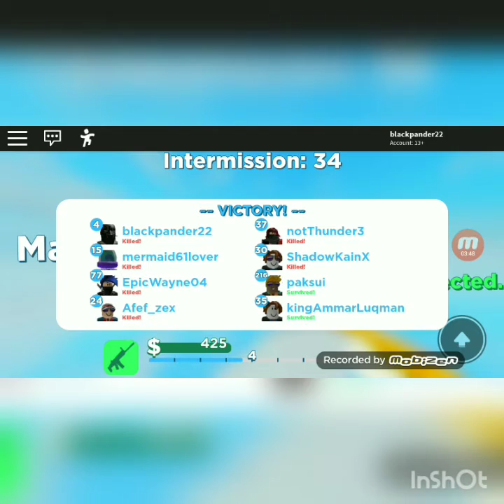Roblox survive the giant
Songs
Alan_Walker
FADED NCS

ALAN_WALKER & DAVID WHISTLE
ROUTINE NCS

COLD WATER NCS